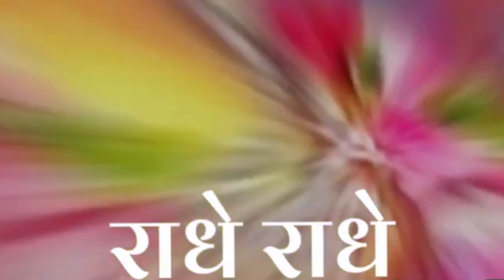Prabhu Bin Bulaye Aate Hai | Radhe Radhe Bhajan | Nikhil Verma